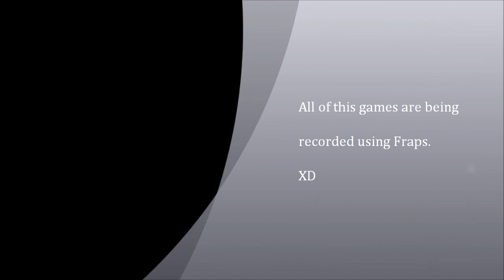the power of Core i5-650 :D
Running on
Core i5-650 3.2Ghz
2gb (1.9gb)
HDD 500gb
9500gt 1gb OC